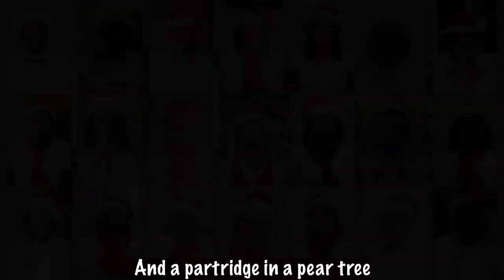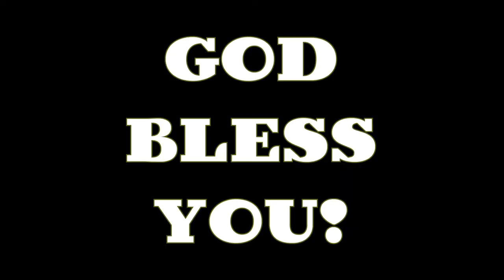"12 DAYS OF CHRISTMAS" by Melharmonic Virtual Choir directed by Chibuike N. Onyesoh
"The Twelve Days of Christmas" is an English Christmas carol that enumerates in the manner of a cumulative song a series of increasingly numerous gifts given on each of the twelve days of Christmas (the twelve days that make up the Christmas season, starting with Christmas Day). The carol, whose words were first published in England in the late eighteenth century, has a Roud Folk Song Index number of 68. A large number of different melodies have been associated with the song, of which the best known is derived from a 1909 arrangement of a traditional folk melody by English composer Frederic Austin.

LYRICS

Anonymous broadside, Angus, Newcastle, 1774–1825
"The Twelve Days of Christmas" is a cumulative song, meaning that each verse is built on top of the previous verses. There are twelve verses, each describing a gift given by "my true love" on one of the twelve days of Christmas. There are many variations in the lyrics. The lyrics given here are from Frederic Austin's 1909 publication that established the current form of the carol.The first three verses run, in full, as follows:

On the first day of Christmas my true love sent to me

On the second day of Christmas my true love sent to me

On the third day of Christmas my true love sent to me

Subsequent verses follow the same pattern. Each verse deals with the next day of Christmastide, adding one new gift and then repeating all the earlier gifts, so that each verse is one line longer than its predecessor.